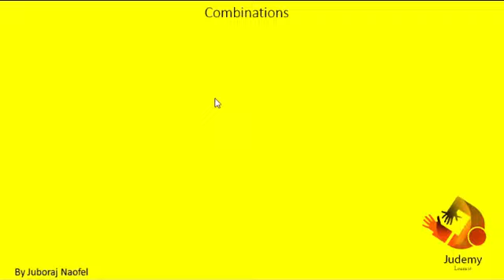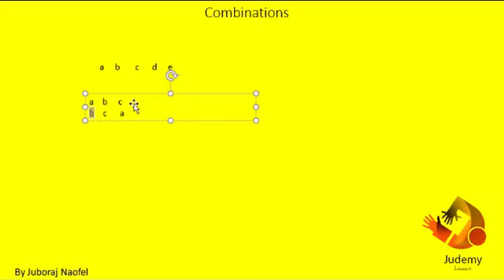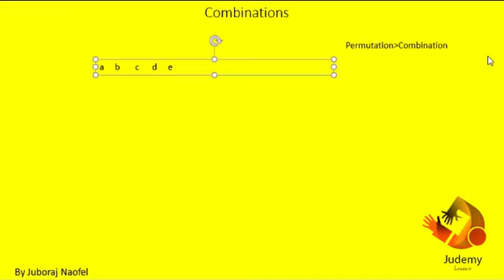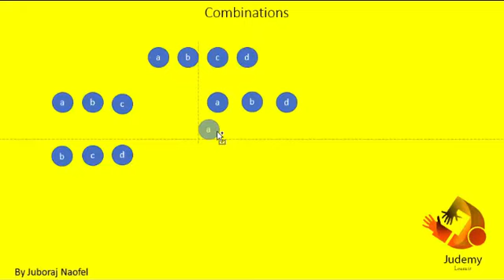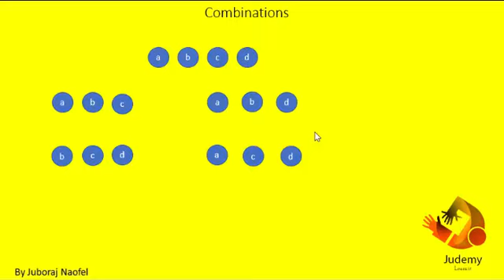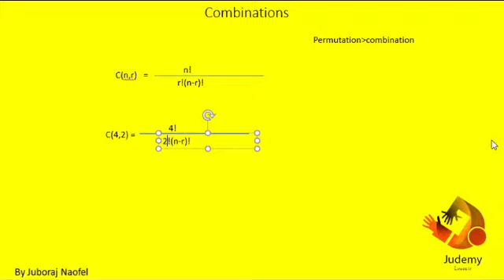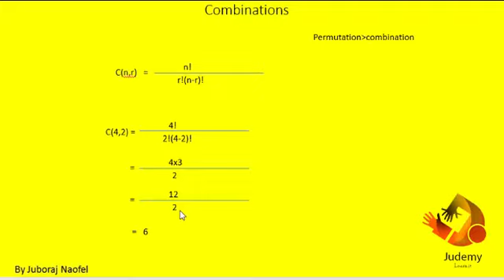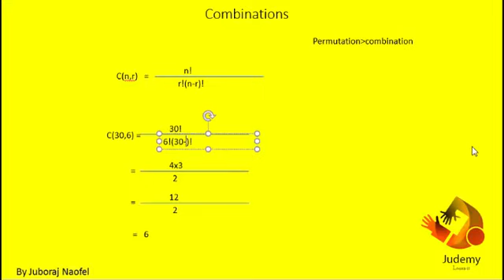Discrete Mathematics - Combinations (Counting)- Judemy Bangla